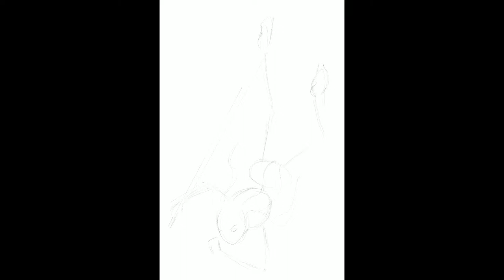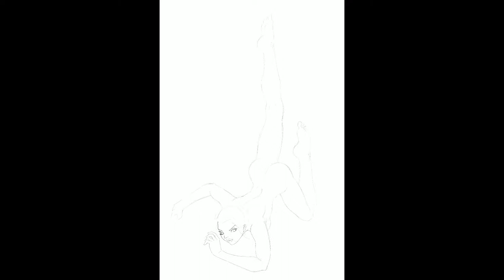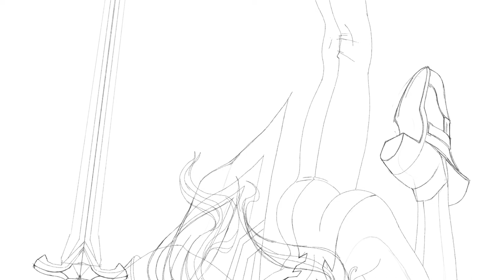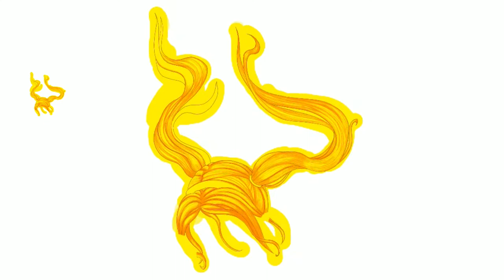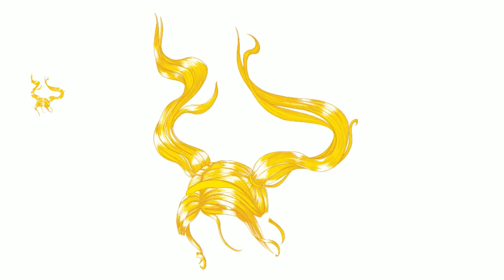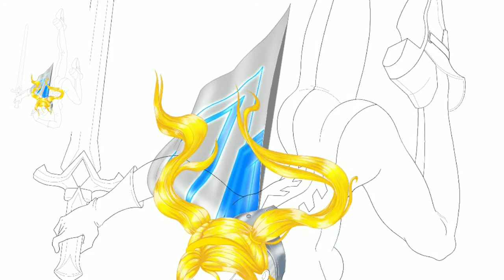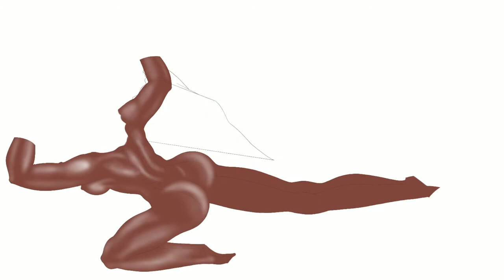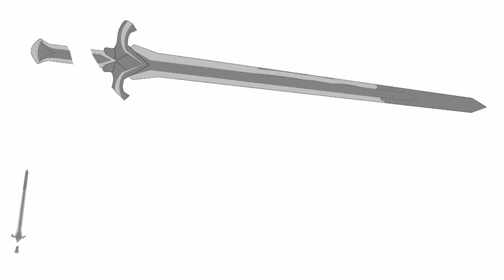AOV Butterfly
It took me 21+ Hours [within 11 Days]. If anyone is watching this, Apologies for the pixelated Video.

Tools: Procreate + iPad Pro [2017]